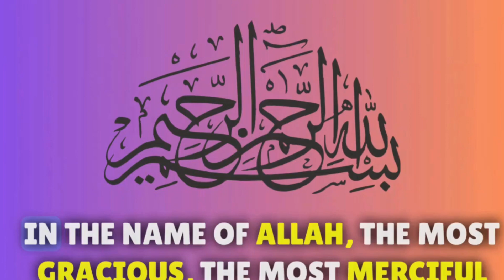Suhana Khan Lifestyle 2023, Shah rukh khan daughter, age, boyfriend, biography, g.t. films | ARYTeam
Suhana Khan Lifestyle 2023, Shah rukh khan daughter, age, boyfriend, biography, g.t. films | ARYTeams
Suhana Khan Lifestyle 2023, The Archies, Income, Boyfriend, House, Cars, Biography, Movie, Net Wroth